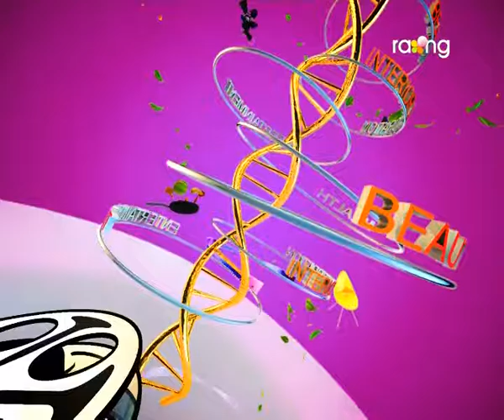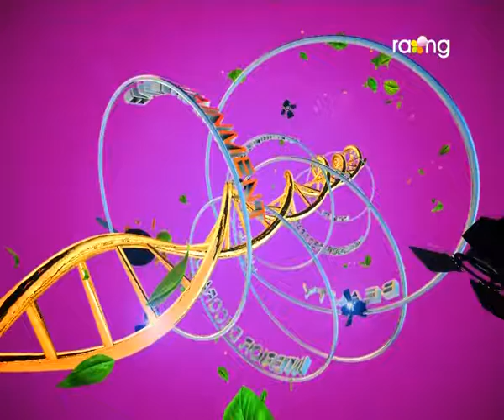Madhurima | 23th Jan | Dr. Sharadi shreemoyee | Full Episode 2017